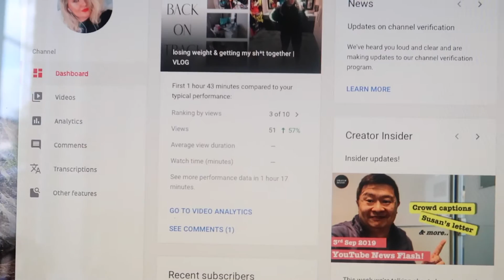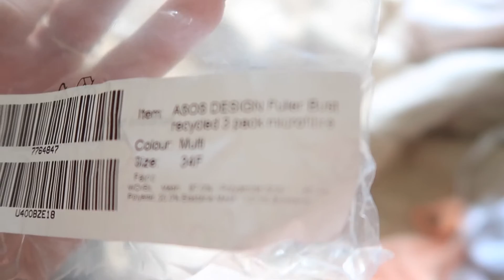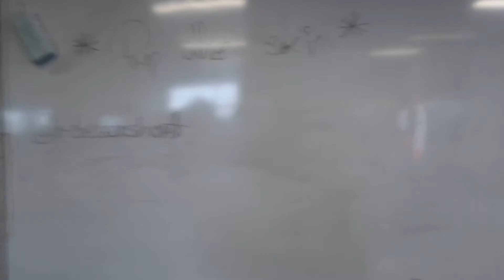being productive & putting myself first | vlog week 3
Heyyyyyy everyone!

This week was ALOT more productive. I.GOT.SHIT.DONE!

Delighted with my ring light if you can't tell already...
(that's the exact one I got)

Hope you enjoy xoxox

T/ALA
Soap and Glory
ASOS Fuller Bust Bra